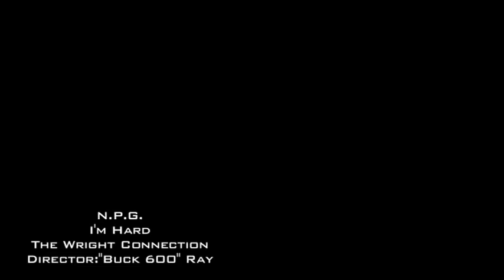"I'm Hard" Music Video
The Wright Connection Presents N.P.G.